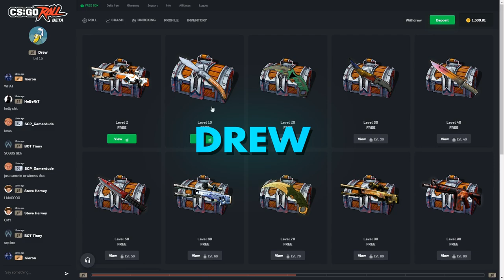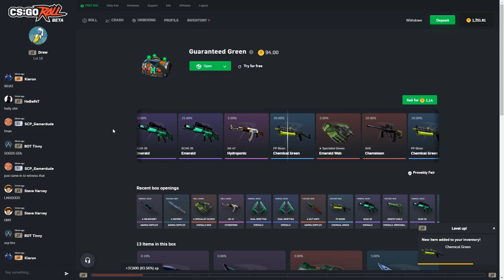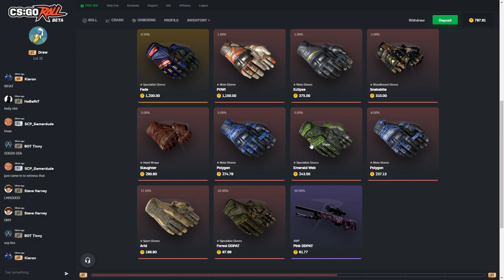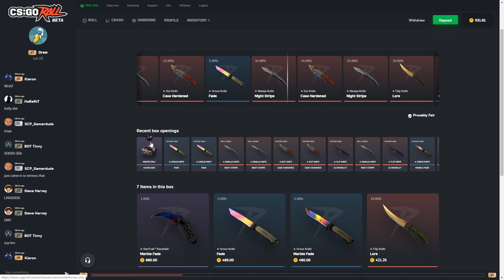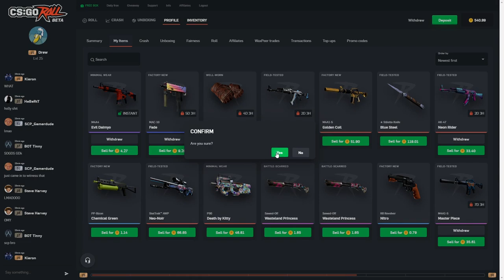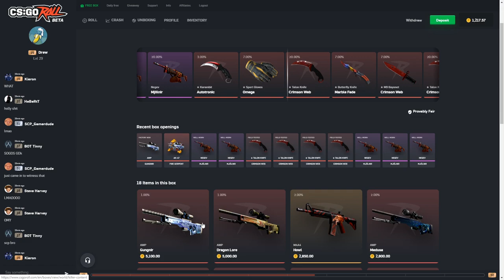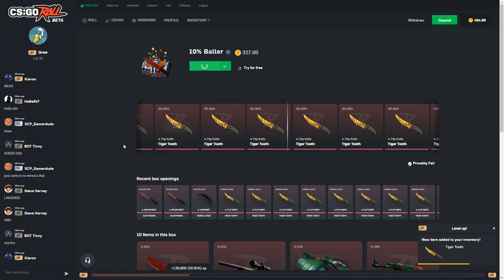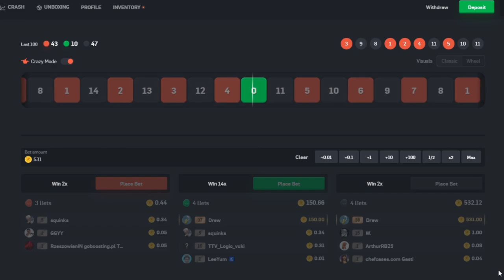I deposited $1500 on CSGOROLL.. *Honest Opening*